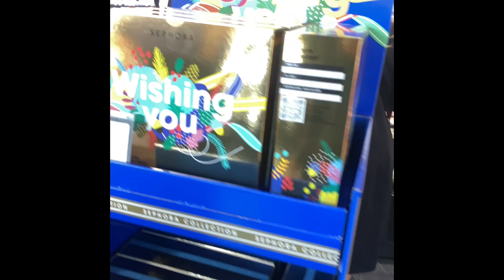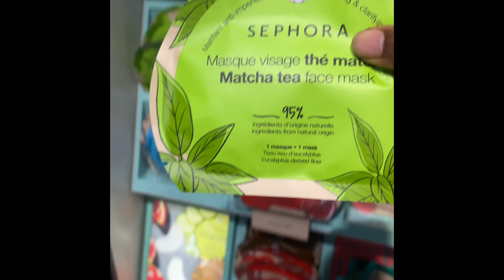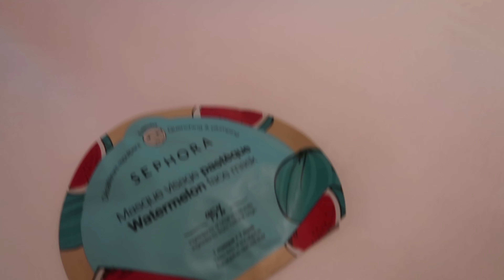Come Shopping With Me At Sephora Rome!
Hi guys! Today I’m shopping at Sephora Rome!

What do you think of what I picked? Do you have anything? ☺️💕

Products mentioned:
Sephora- Best Skin Ever
Moroccan Oil - Dry Shampoo
Natasha Denona- Mini Biba Palette